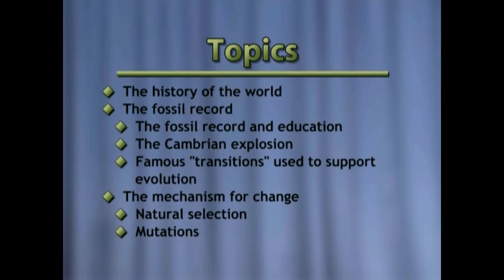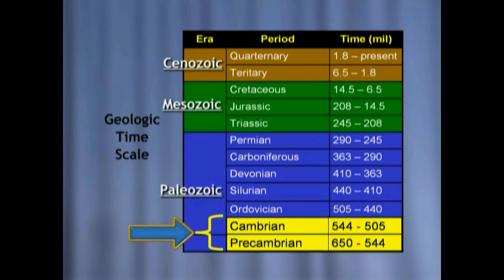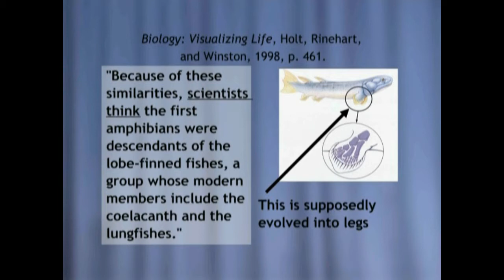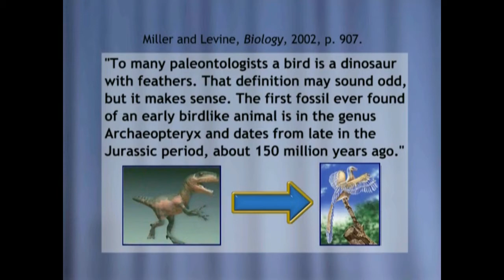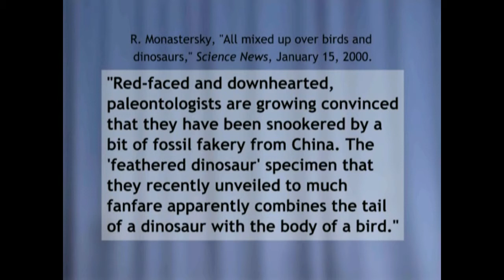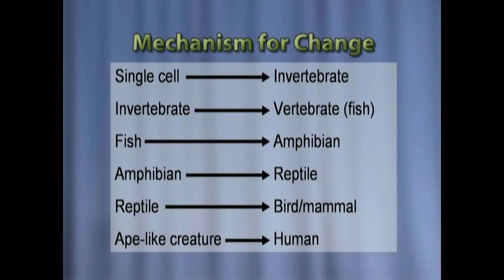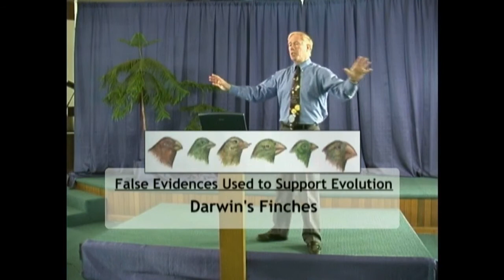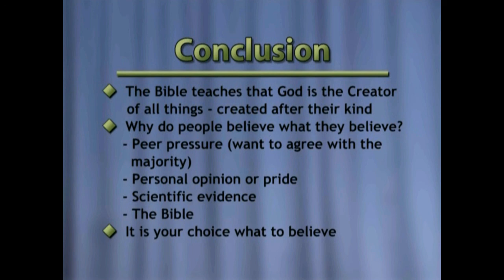The Fossil Record - Mike Riddle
If evolution is true there must be two lines of evidence: 1. the fossil record must produce vast numbers of transitional forms.  2. there must be a mechanism to cause all these changes.
Points made in the video:
1. Where are all the transitional forms between the Precambrian and Cambrian periods?
2. How well do some of the famous alleged fossil intermediates such as the horse and archaeopteryx hold up to unbiased scientific investigation?
3. Do mutations and natural selection support evolution?